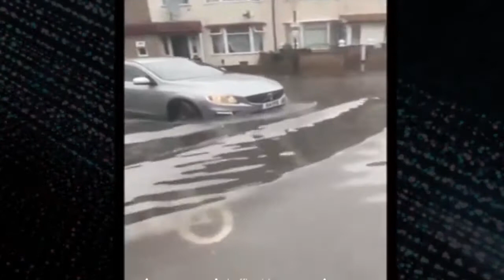!!shocking news Flash flood in London, heavy rain in London, subways drowned, underground metro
flash flood
london flood

!!shocking news Flash flood in London, heavy rain in London, subways drowned, underground metro drowned